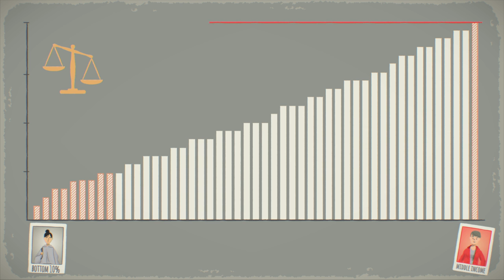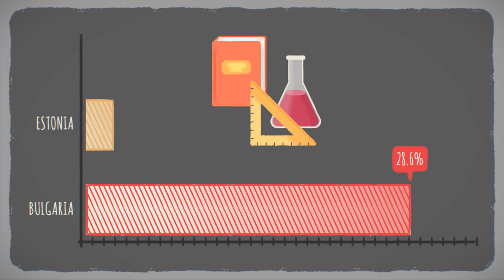Fairness for Children - Income and Education Inequality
The latest Innocenti Report Card raises concerns about the impact of inequality on the most disadvantaged children in high income countries. In 19 out of 41 countries studied, the poorest 10 per cent of children live in households that have less than half the income of the median.
The report measures bottom-end inequality of income, educational achievement, children’s self-reported health and life satisfaction, to create a full portrait of how far children at the bottom are being allowed to fall behind their peers.